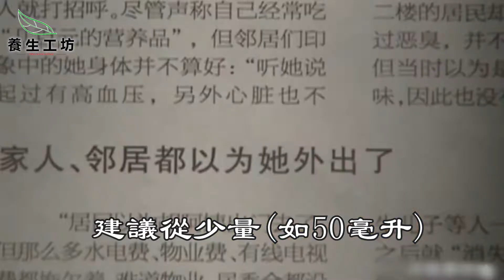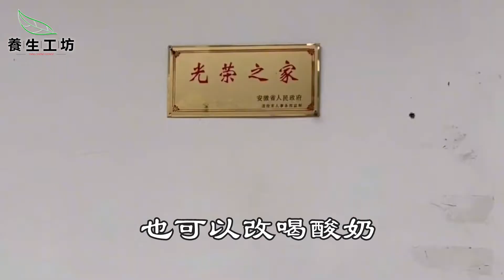被稱為「白色毒藥」，這種牛奶全是防腐劑和人工激素！不僅有毒還致癌！如果還在喝就是拿命開玩笑。趕緊拉黑這種毒奶，再也不要買了。【養生工坊】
茄子這個吃法可以醫治9種病癥，怪不得你家附近的市場，茄子天天都賣光光，可惜許多人還不知道，也不知道怎麼吃